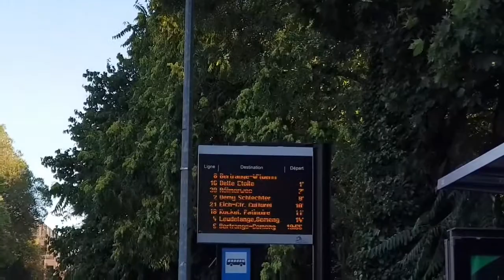Lüksemburq Şəhəri | Dünyada yeganə Pulsuz Avtobus Tramvay Sərnişin Nəqliyyat Sistemi